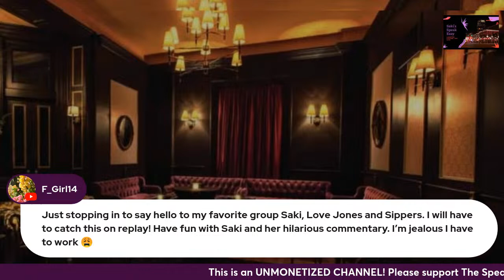Korporate's Pleasure: Speakeasy Libations & Narrations Ep. 104.2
This video is a live-reading, interrupted by laughter & commentary, of the book "Korporate's Pleasure" by Diamond D. Johnson. If you're looking for book readings without commentary, you are in the wrong place, there are apps for that.

A family filled with hustlers, breadwinners, and stone-cold killers. They run one of the biggest drug operations to ever come out of Miami, Florida. The business dates back to the 1940s when Kamil Strong created it with his blood, sweat, and tears. So here we are, well over 80 years later, and the business is now in the hands of Korporate Strong, the great-grandson of Kamil Strong. Alongside Korporate is his mother, Shadae Strong, wife of the late Kato Strong, who felt compelled to leave the business to his wife and oldest son. Of course, not everyone was in agreement with Kato’s choice, which contributed to the ongoing family drama. Korporate is the oldest son of three boys. His brothers, Kaotic and Kody, are well-known party boys, but when the family needs them, it’s all business.

Next to every good man is a good woman. Married to Korporate for ten years, Pleasure Strong is from the slums of Miami. Right after high school, she became an exotic dancer and went by the name, Fantasy. Many of Korporate’s family and friends have had the pleasure of witnessing Fantasy dance on stage. Although her dancing days are long over, some people refuse to recognize the young businesswoman she’s become.

This book is filled with so many secrets and lies. A lot of drama happens within the family business, along with new enemies popping up left and right. Take a ride on this long journey with the Strong family and see how dirty this family can get down.